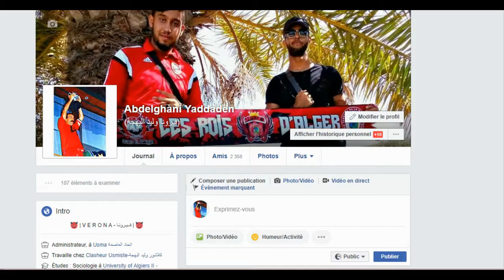ملخص مباراة اتحاد العاصمة 0-0 شبيبة القبائل USMA 0-0 JSK - 08/12/2017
اتحاد العاصمة / اتحاد الجزائر / USMAlger / USMA / Usma / Ouled El Bahdja
ouled el bahdja / usmalger / usma